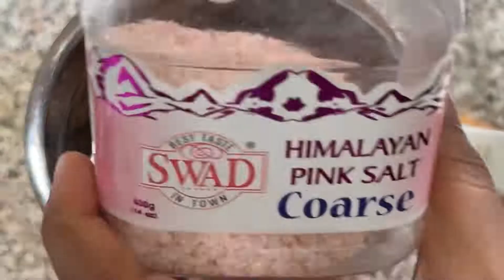How to make Peanut chutney for Idly/Dosa/Plain Rice | Palli Chutney | Verkadalai Chutney 🥜😋🤤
Hi Friends ! This is the peanut Chutney, a great combination for Idly /Dosa and chapati. i have prepared this without pealing off the peanut skin. as the skin contains the more nutrition and peanut is so much rich in calcium, adds strength to your bones. Do try and share it with your family and Friends. Let me know how it turned out for you and kindly share your feedback in the comment section below. Good Luck and Happy Cooking :-)

Hotel style peanut chutneys
chutney varieties
peanut chutney for idly and dosa, upma
chutney Recipes

Ingredients used:
Peanuts
While Red Chillies :  4
Tamrin  : 2inchs
Garlic  : 2 Cloves
Salt
Split Channa

My Other Interesting Food recipes.
1. Have you ever tired Brussel sprouts!Broccoli like this 😱Egg Cheese takes it to next level🔥